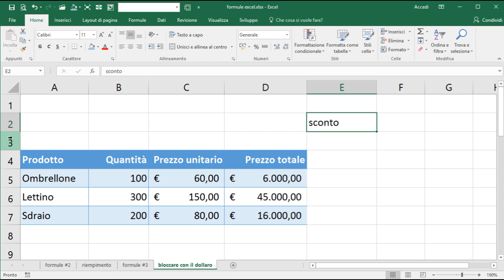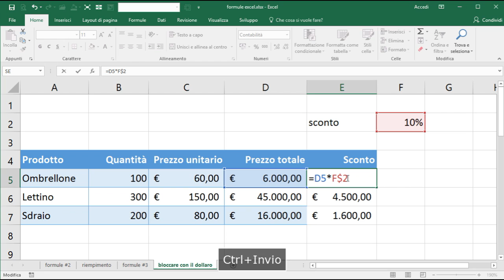Formule excel: bloccare le celle con il dollaro [formule #3]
____ PROMO APRILE 2021!
Scopri il mio nuovo CORSO di Excel INTERMEDIO/AVANZATO!!!
Cerca verticale, SE, filtri avanzati, pivot, grafici, macro...

Come usare il simbolo del dollaro per bloccare le celle prima del trascinamento: come funziona e quale la logica secondo cui viene bloccata una cella in una formula excel.

Quando trasciniamo una formula verso il basso Excel incrementa il numero delle righe nei riferimenti: la formula =B5*C5 diventa =B6*C6 e così via.

A volte abbiamo però bisogno di fissare il riferimento di una riga (o colonna) con il simbolo del dollaro.  E' questo l'esempio di una moltiplicazione per una percentuale di sconto che si trova all'esterno della nostra tabella.